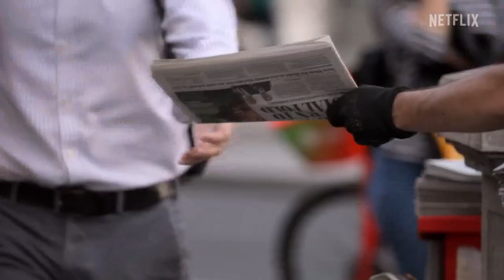Netflix releases date, new trailer for Meghan Markle, Prince Harry docuseries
"Harry & Meghan" will premiere Vol. 1 this Thursday.